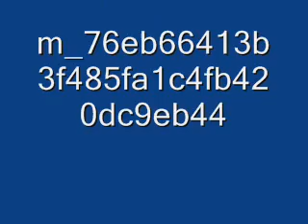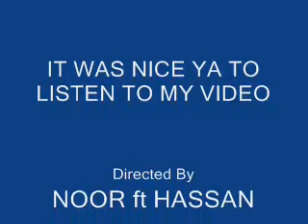teach me how to dougie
its ya boy noor ft hassan